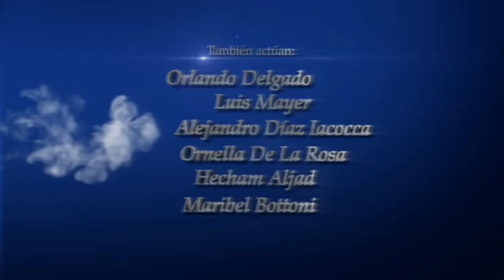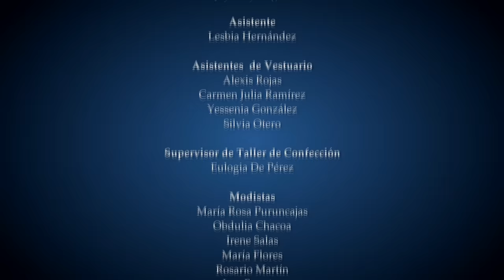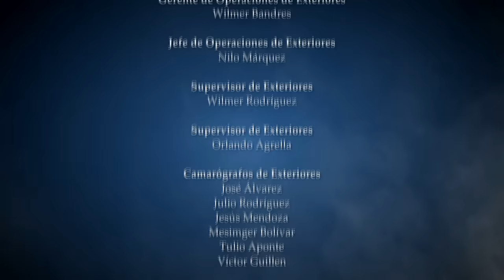Amour secret... les raisons du coeur Episode 140